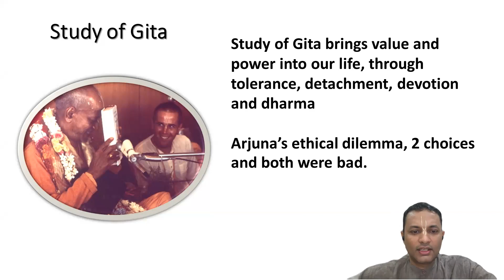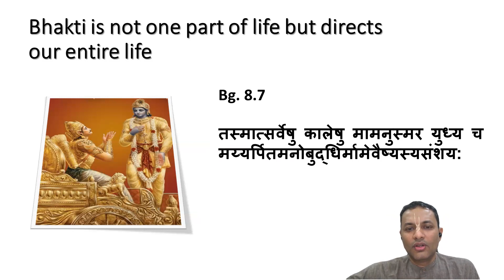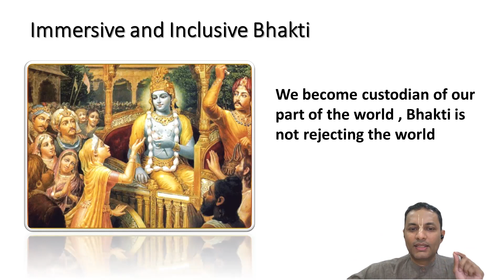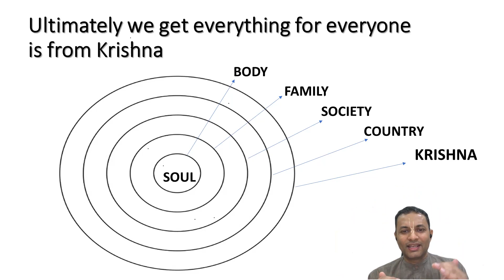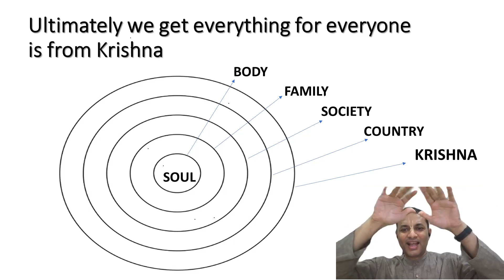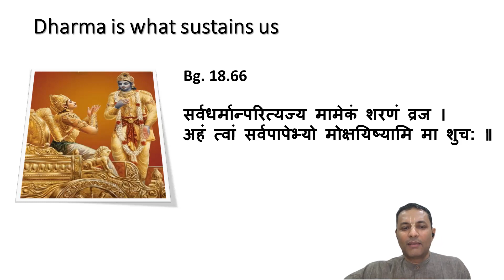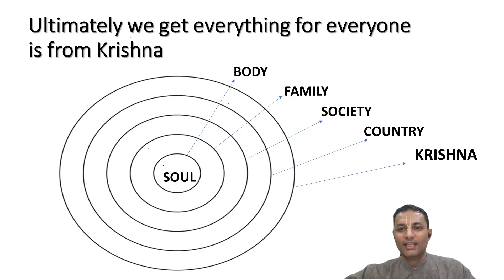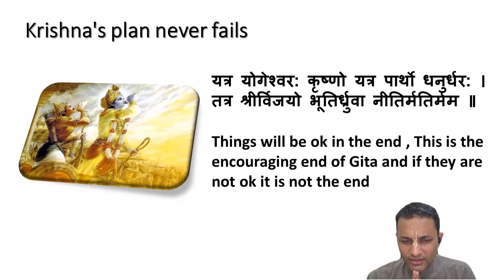Seeing life through the lens of the Gita : Dharma | Vikram Bhat (Viprasudama das) | Konkani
Lord Krishna himself states that studying his sacred conversation of Gita is a way of worshiping him with our intelligence.

Last sessions we discussed about tolerance, detachment, devotion. This session we will discuss on the topic of Dharma

✅ What is our ultimate Dharma ?
✅ For us so many duties , so how can we apply scriptures ?
✅ Will everything be ok in the end according to Gita ?

We will discuss these and many other topics in this session